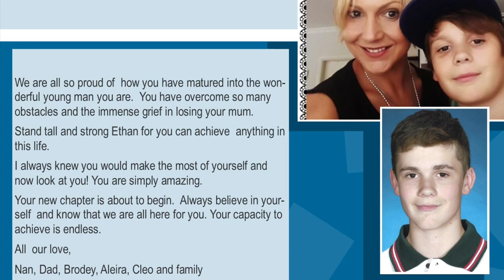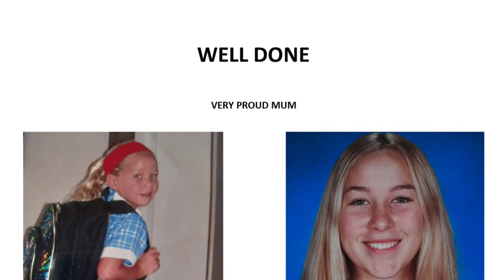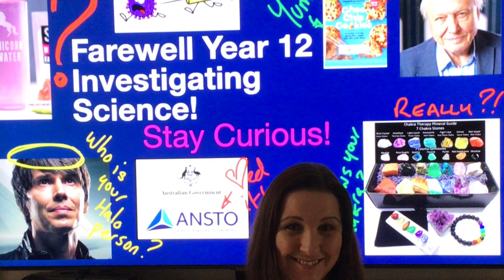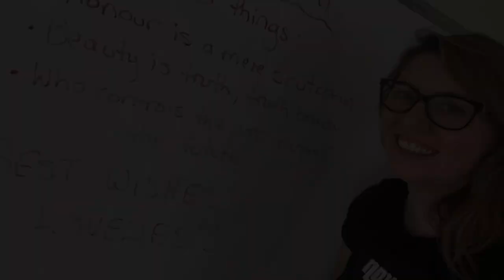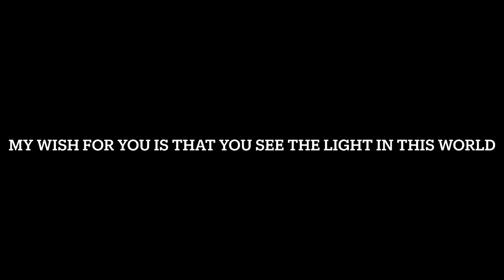To Year 12 class of 2021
A message to all our Year 12 students.